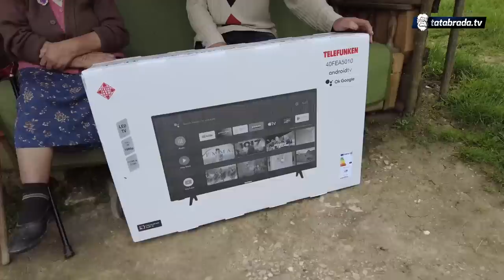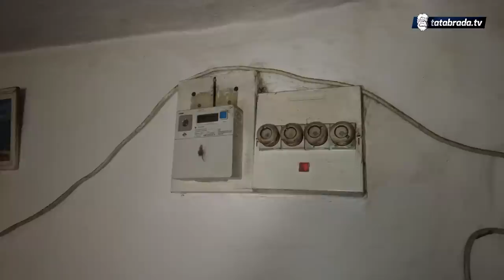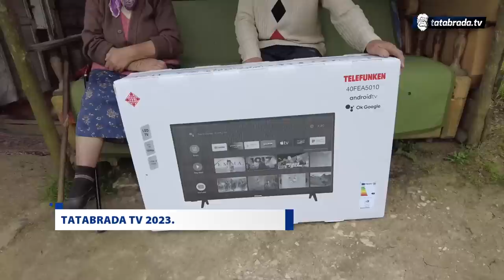Počela im pristizati pomoć, pa zaplakali: Otac za Dževada nije nikada pitao